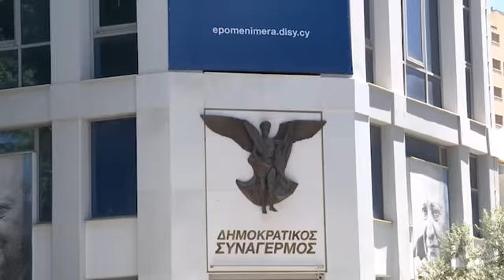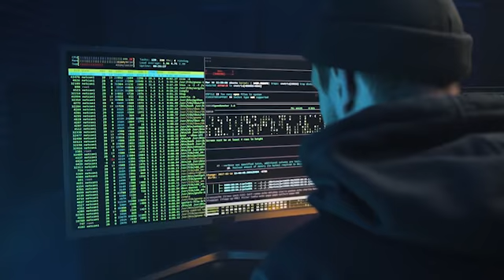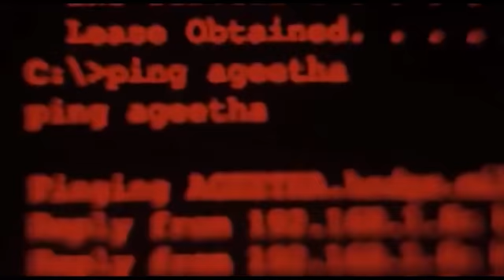Μαυρογιάννης: Δεν αποκλείει το ενδεχόμενο να υπήρξε στόχος παρακολούθησης